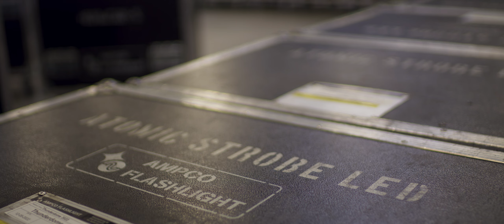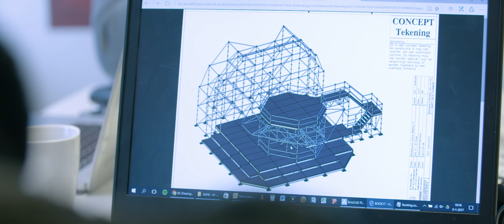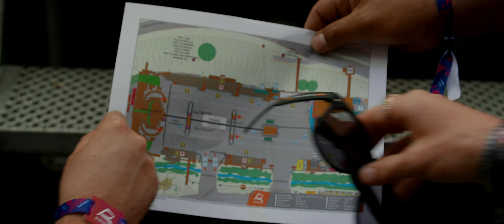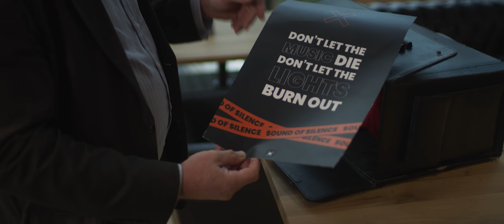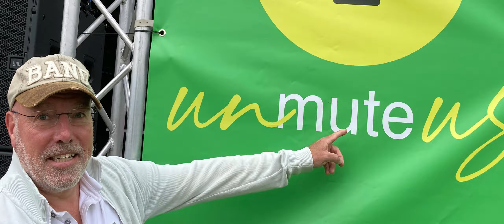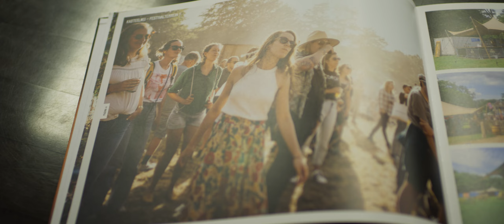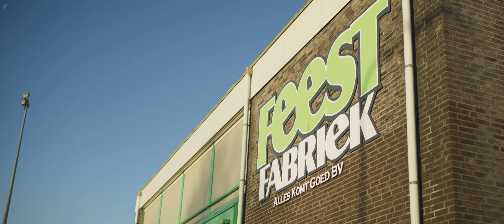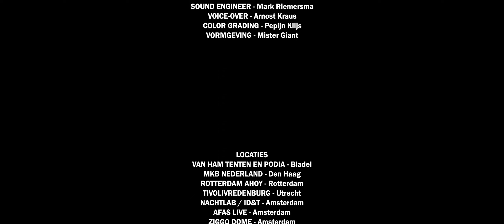Pandemie in Evenementenland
In de documentaire 'Pandemie in Evenementenland' wordt inzichtelijk hoe hard de Nederlandse evenementenbranche getroffen is door de COVID-19 pandemie, hoe deze branche op de achtbaan aan ontwikkelingen heeft geanticipeerd en hoe kwetsbaar het doorgaans door andere landen met jaloerse blikken bekeken Nederlandse ecosysteem van evenementenmakers is gebleken.

Aan de hand van interviews met tien betrokken uit de branche proberen we de impact te duiden die de pandemie op de Nederlandse evenementenbranche heeft gehad en nu nog heeft. Tegelijk kijken we naar de toekomst van de branche.

'Pandemie in Evenementenland' is in opdracht van de Vereniging van Evenementenmakers geproduceerd.

CAST
BIRGITTE DE WINTER - AFAS Live
MARTIJN VAN DEN BROEK - van Ham Tenten en Podia
DICK VAN BERKUM - Ampco Flashlight Group
ROSANNE JANMAAT - ID&T
PIETER LUBBERTS- Backbone International
JOLANDA JANSEN - Rotterdam Ahoy
RONNIE DEGEN - Feestfabriek Alles Komt Goed
HENK SCHUIT - Eventim
JASPER GOOSSEN - Apenkooi Events
WILLEM WESTERMANN - VVEM